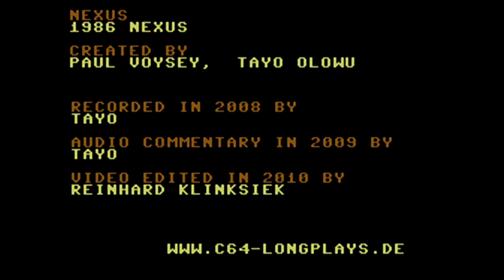C64-Longplay - Nexus (720p)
Tool assisted Longplay from the C64-game "Nexus"